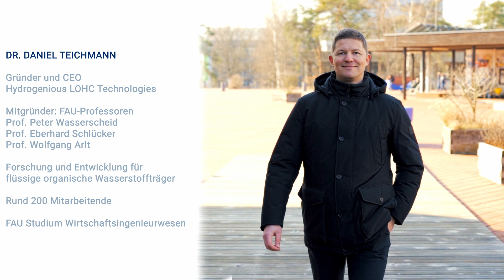FAU Alumni MyStory: Daniel Teichmann, Wasserstoff-Pionier und Gründer von Hydrogenious Technologies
In nur 10 Jahren hat er sein Unternehmen Hydrogenious LOHC Technologies – eine Ausgründung aus der FAU – zum Weltmarktführer in der Wasserstoffbranche ausgebaut: FAU Alumnus Daniel Teichmann. Im Video kehrt er an die FAU zurück und gibt dabei spannende Einblicke in seine Studienzeit und seine jetzige Tätigkeit als CEO eines internationalen Unternehmens.

FAU Alumni
Die Kurzvideos der Reihe FAU Alumni MyStory richten den Fokus auf herausragende Ehemalige der FAU, nehmen den Zuschauer mit auf eine Reise ins Studierendenleben der Alumni und geben Einblicke in die beeindruckenden Lebensläufe und Karrieren der heutigen Persönlichkeiten. Dafür kehren sie an den Ort zurück, an dem alles begann: Den FAU Campus.

In just 10 years he has expanded his company Hydrogenious LOHC Technologies - a spin-off from FAU - into the world market leader in the hydrogen industry: FAU alumnus Daniel Teichmann. In the video he returns to FAU and gives exciting insights into his student days and his current job as CEO of an international company.

FAU Alumni
The short videos in the FAU Alumni MyStory series focus on outstanding alumni of FAU, take the viewer on a journey into the student life of the alumni and provide insights into the impressive CVs and careers of today's personalities. To do this, they are returning to the place where it all began: the FAU campus.